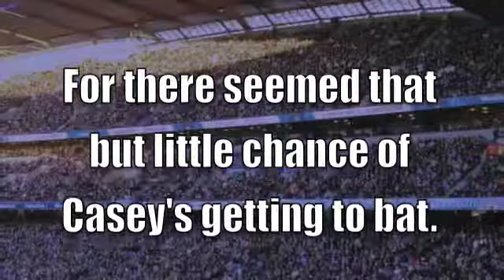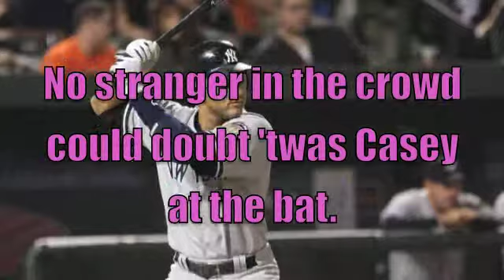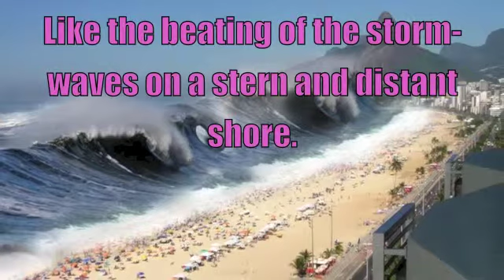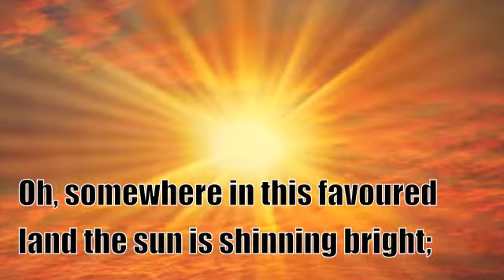English Grade 10 poem Movie